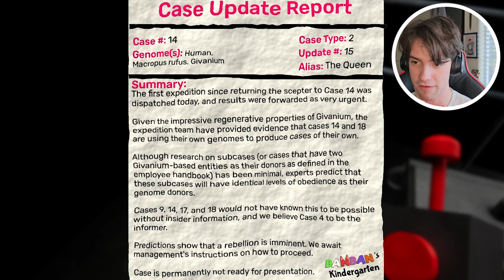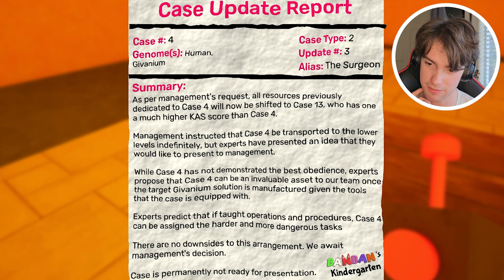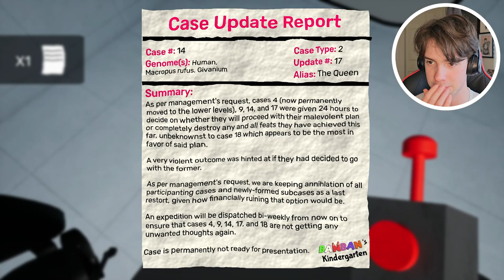LOSING MY MIND in Garten of Banban 6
How's it goin' buds?! In today's video we wrap up another installment of Garten of Banban, number 6! I have no idea how they keep making these games... but sit back relax, grab a snack, and enjoy some more chaos and rage in today's video!

Only positivity in the comments, please
God loves you all, have a blessed day.